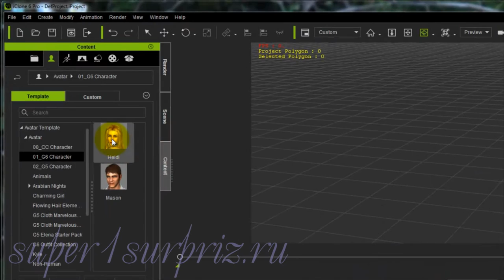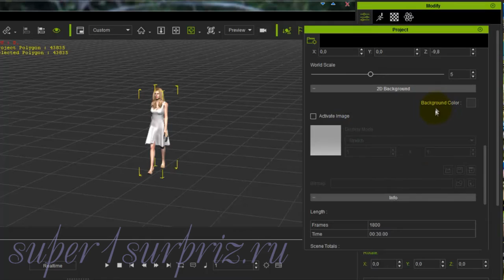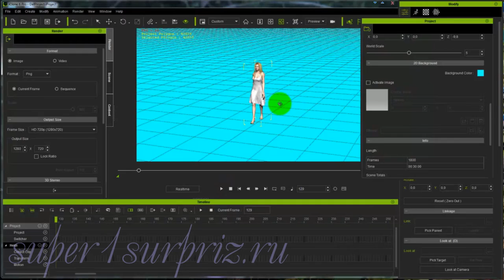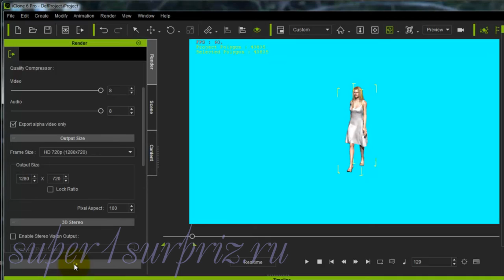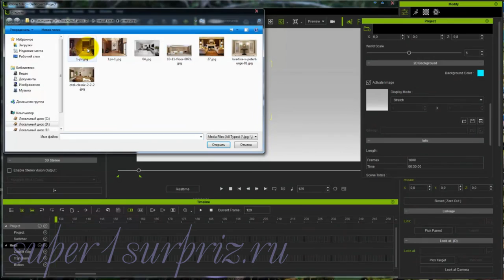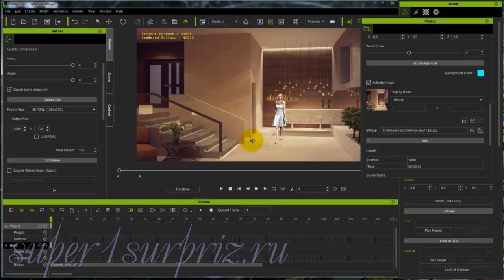iClone 6 урок "Как добавить фон или как сделать футаж"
Видео урок для программы iClone "Как добавить фон или как сделать футаж". Этот и другие видео уроки вы можете посмотреть и скачать на сайте